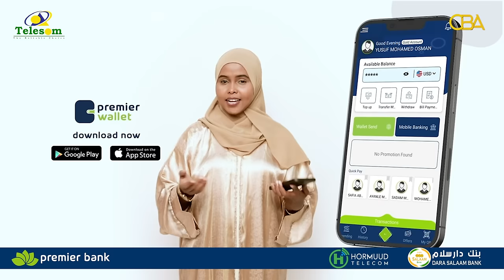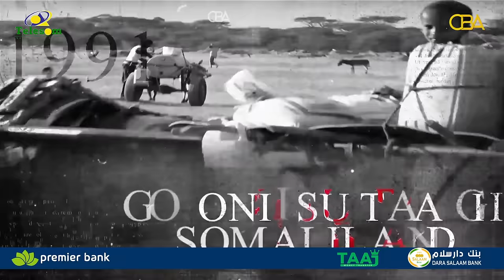Waayojoog: Calancastu marnaba raali kama ay ahayn in dagaal la qaado" Halgamaa Cawil Faarax Dalmar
Waayojoog: Calancastu marnaba raali kama ay ahayn in dagaal la qaado oo ..." Halgamaa Cawil Faarax Dalmar, SNM